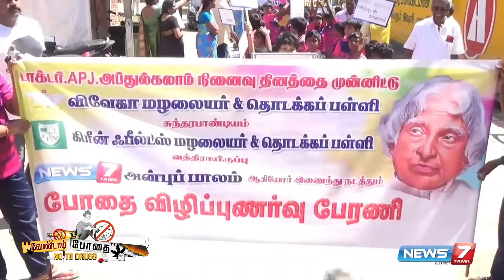மழலையர் பள்ளியில் போதைக்கு எதிராக மாணவர்கள் உறுதிமொழி ஏற்பு